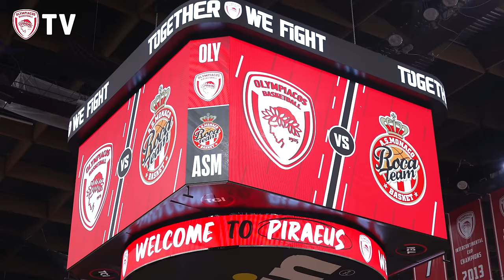Η παρακάμερα του Ολυμπιακός - Μονακό (04/01/24)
Δείτε μέσα από την παρακάμερα της ΚΑΕ Ολυμπιακός όλα όσα έγιναν εντός και εκτός παρκέ στην αναμέτρηση με την Μονακό στο κατάμεστο ΣΕΦ, στο πλαίσιο της 19ης αγωνιστικής της Ευρωλίγκας.